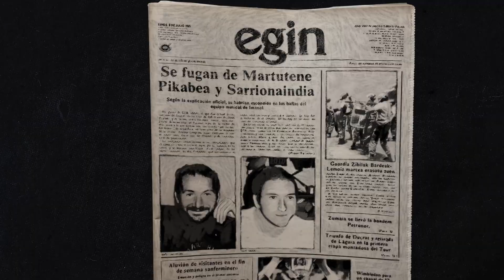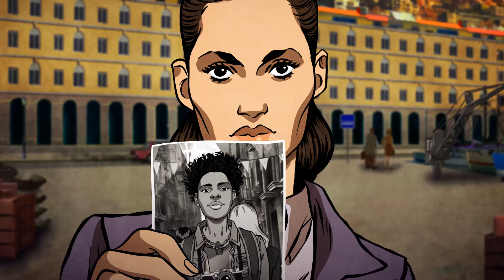Black is Beltza II: Ainhoa (dir. Fermín Muguruza TRÁILER